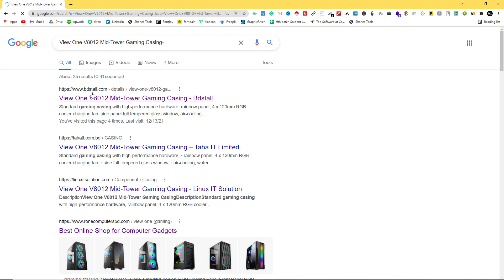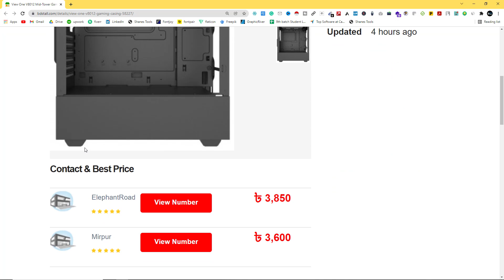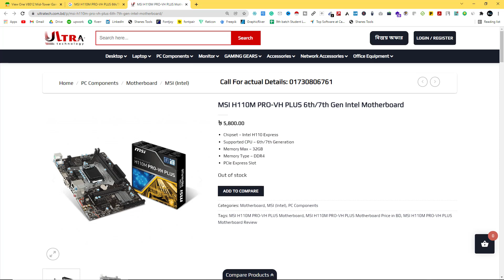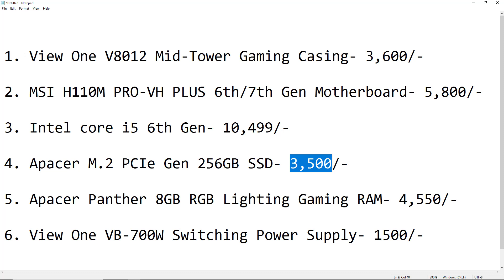Budget Performance PC Under 30K for Freelancing 2022 | নতুন ফ্রিল্যান্সারদের জন্য বাজেট পিসি ২০২২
In this video I am going to show, Budget Performance PC Under 30K for Freelancing 2022 | নতুন ফ্রিল্যান্সারদের জন্য বাজেট পিসি ২০২২